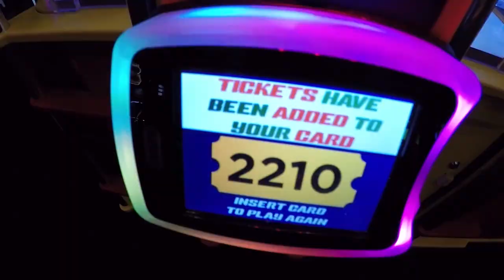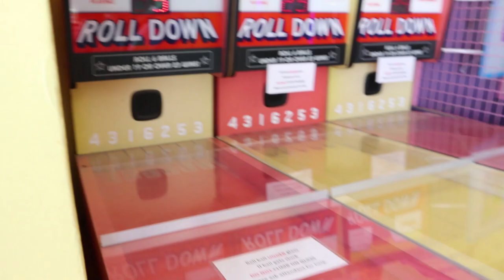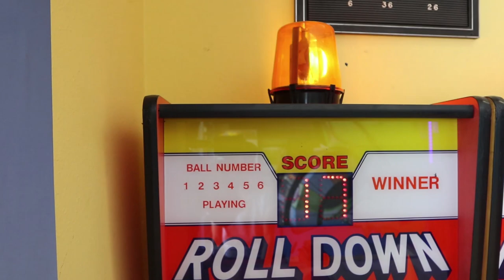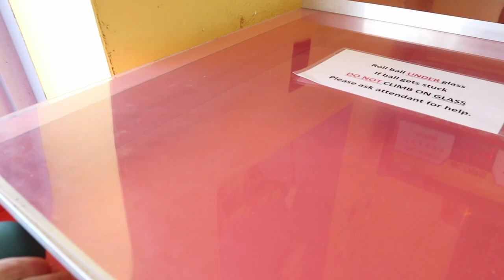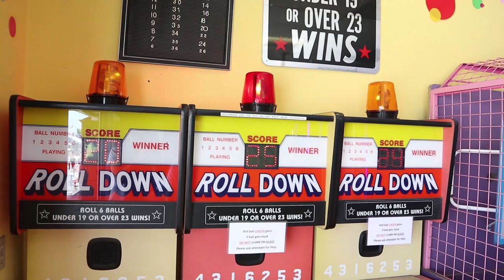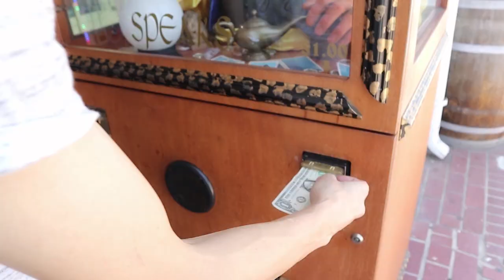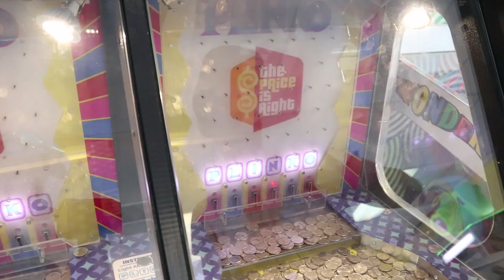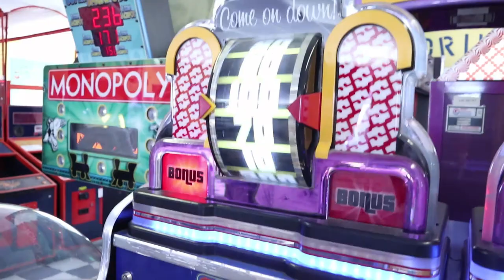Playing Weird Arcade Games at the Beach! FOUND RARE GAMES!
I'm at Newport Beach in California and I found a super awesome arcade with some rare games like roll a ball, a Zoltar fortune teller machine, and even old skee-ball games for arcade tickets! This arcade had both old and new games and even some claw machines and a coin pusher! I loved the variety! I play all the games to see what prizes I can win!